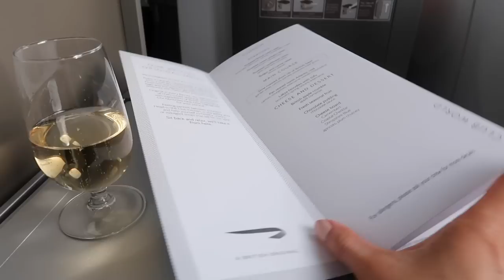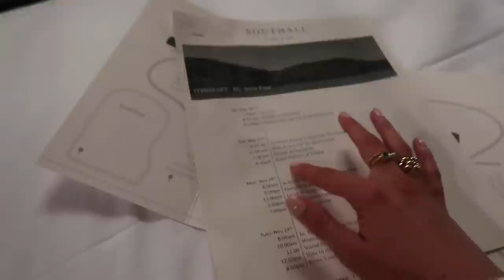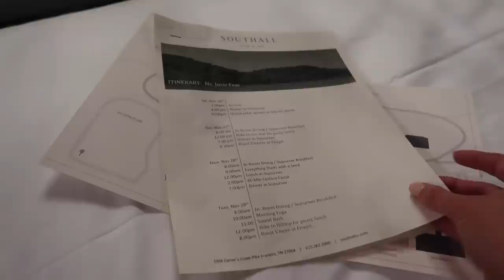PRE-HOLIDAY PAMPERING & TRAVELLING TO TENNESSEE // VLOGMAS DAY 3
Chapters:
00:00 - Intro
02:13 - Pre-Holiday Pamper
08:37 - OOTD & Jewellery
14:00 - Elizabeth Scarlett Bags
17:11 - Travelling To Tennessee
18:48 - Room Tour
22:30 - Dinner